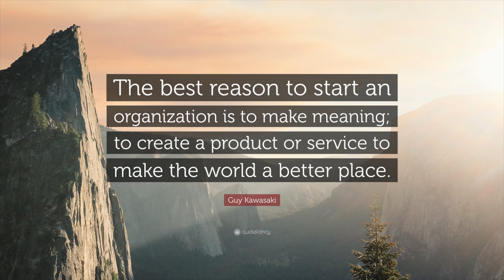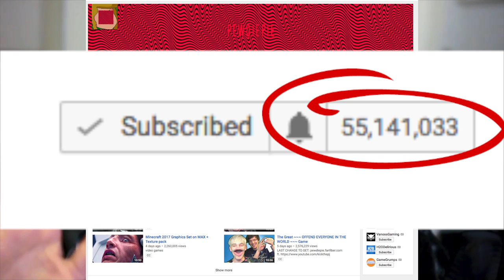What I learned from the founder of Kawasaki Motorcycles, Guy Kawasaki